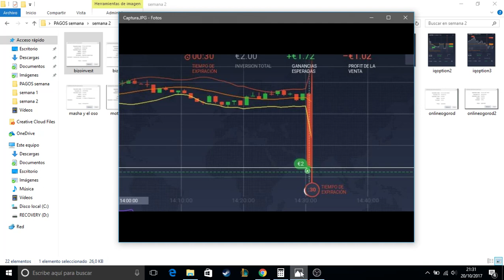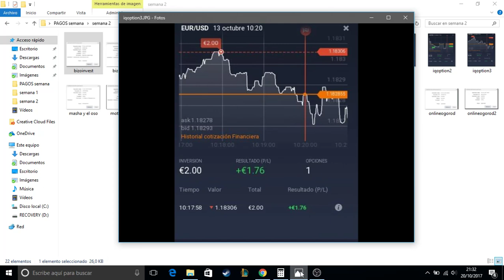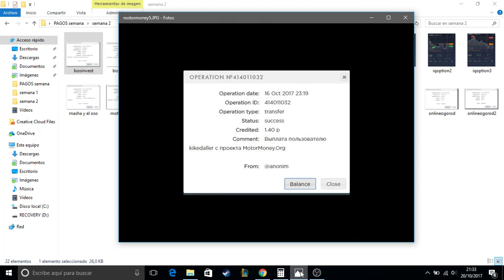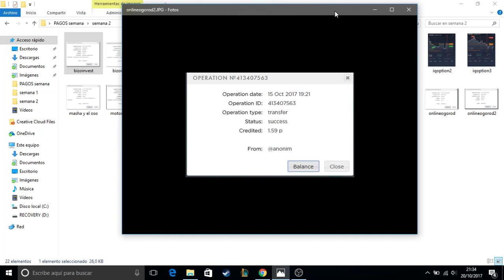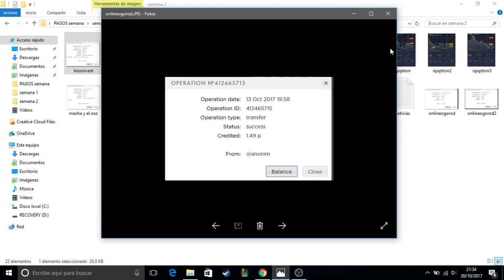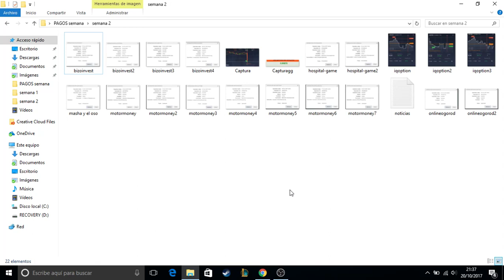Pruebas de pago y noticias #2 +38 rublos